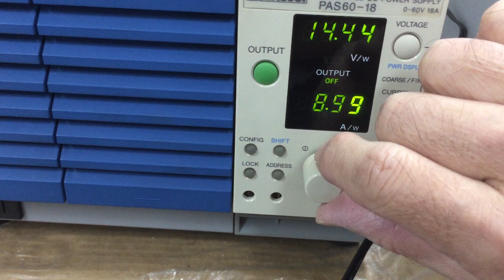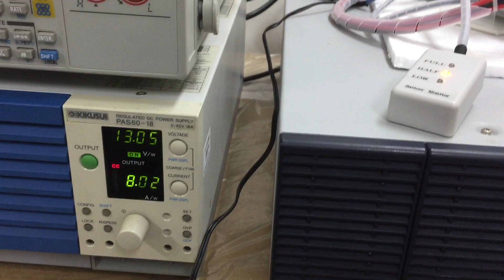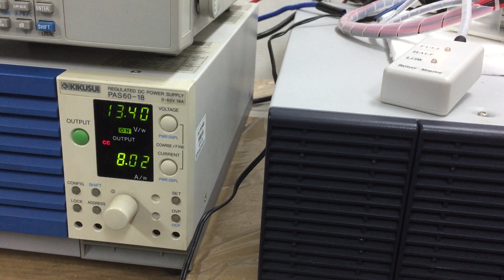Quick Charge of over discharged battery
Though the Ozawa battery which voltage dropped to near 0 V due to over discharge, and could proof recharge it again. Besides, fast charge is possible.
Charging the battery unit which connected six "Dr. Ozawa Battery cell of 8 Ah" in series at 14.4 V · 8 A.